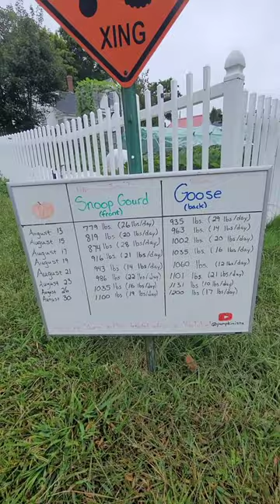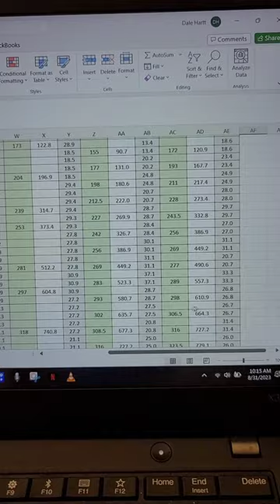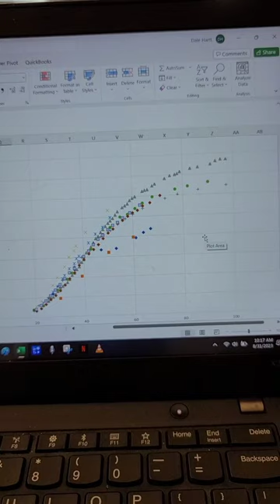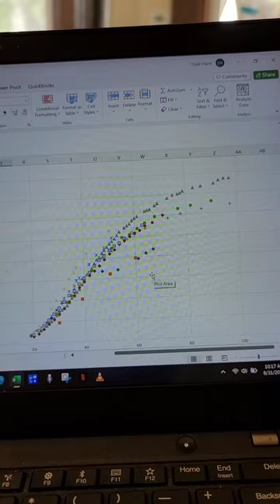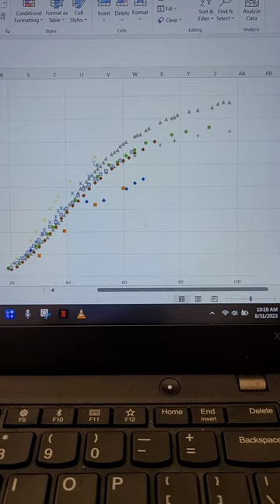Sarah's Giants Part 26: Weight updates, giant marrow pollination, Excel graph data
Snoop Gourd and Goose are chugging along. I pollinated a giant marrow. I show you more of my Excel spreadsheet that compares all my pumpkins from prior years.